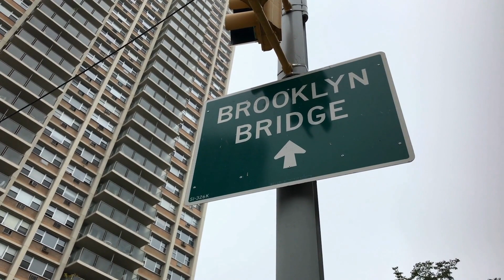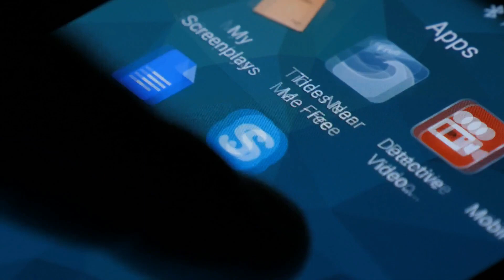人工智能將比任何一種文化、宗教、意識形態、教育，更迅速滲透並改變人類的認知、生活方式、經濟活動、科技發展；封閉的體系壓抑人性，放縱的體系扭曲人性，這就是幾千年来的國家體制的惡循環；睡不着不需数羊，听听